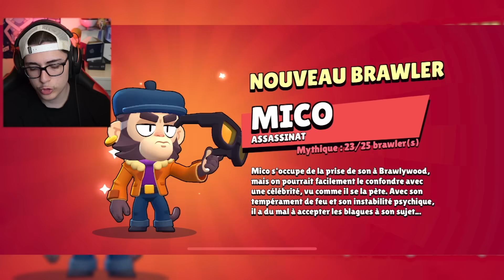J'ai Terminé Brawl Stars...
🛒 Code CRADO dans la boutique Fortnite !